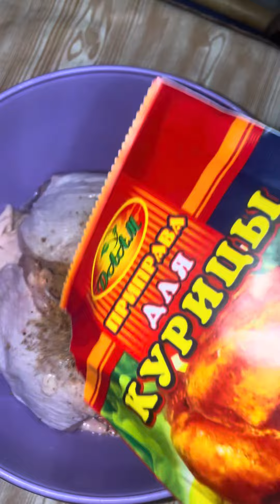курица в духовке